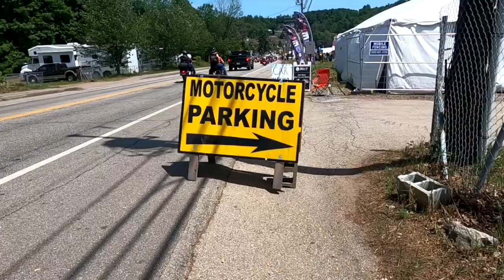LACONIA 2021 MOTORCYCLE RALLY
While a tad out of the box for a RV channel had a great time yesterday at the Laconia 2021 Bike week celebration in New Hampshire with Jake...great time with great people...never seen so many motorcycles in one place before...now I've been there, done that and bought the tee-shirt...actually 2 of them...while we spent the entire day this is a fast walk through of most of the rally headquarters...enjoy...will be back to the hunt for the place this weekend...until next time:)